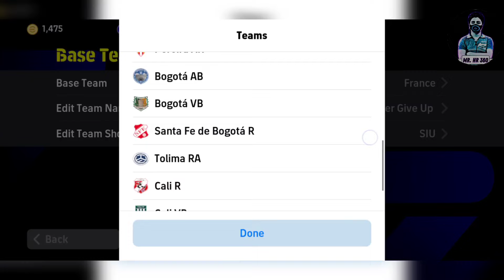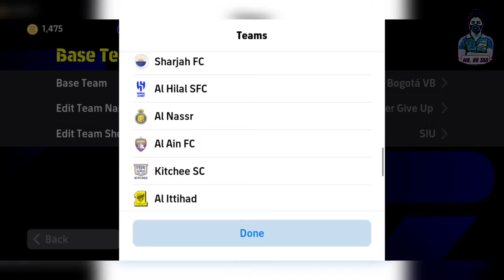Top 5 Quick Counter Best Formations In eFootball 2024 Mobile | 4-2-1-3 is Available!?🤔